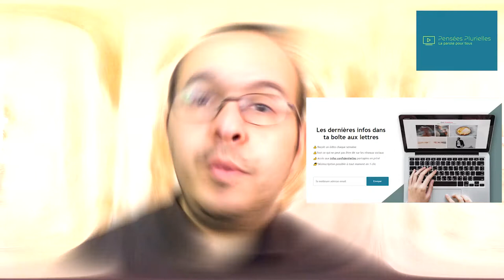ÉDITO-COMMENT LUTTER EFFICACEMENET CONTRE LE TERRORISME ?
Comment lutter EFFICACEMENT contre le terrorisme ?

Que faire face au terrorisme ? Comment lutter contre ? Comment retrouver la paix et la sécurité ? Quelle politique mener ?